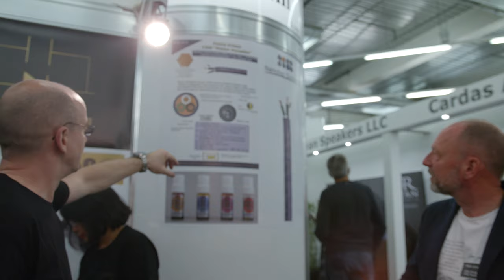Best of high end l Hifi-Tuning at High End 2019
Report of Hifi-Tuning at High End 2019.